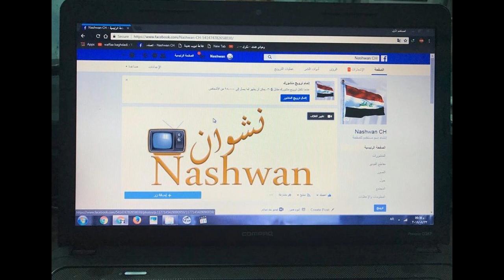رابط القناة في الفيس بوك اسفل الفيديو